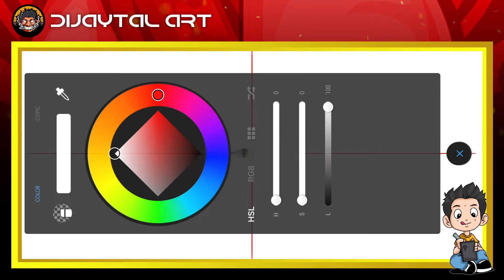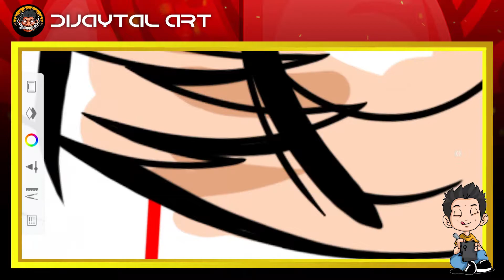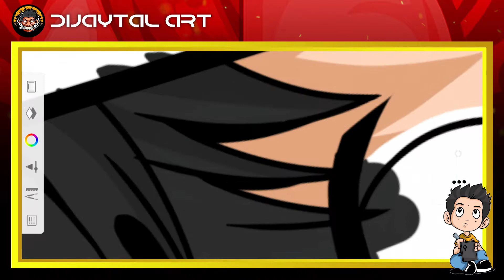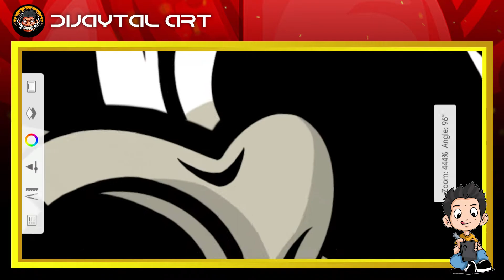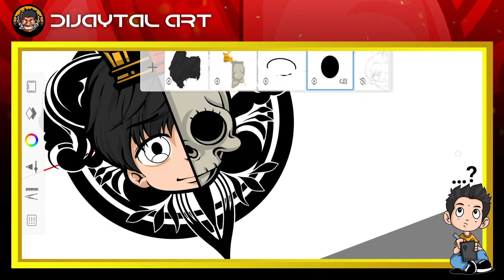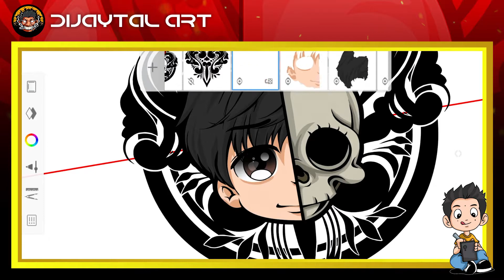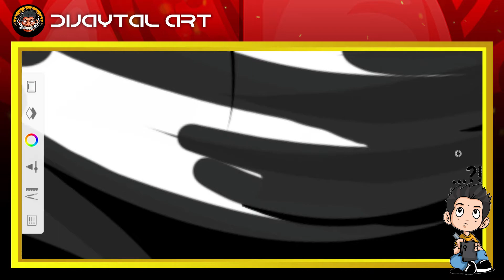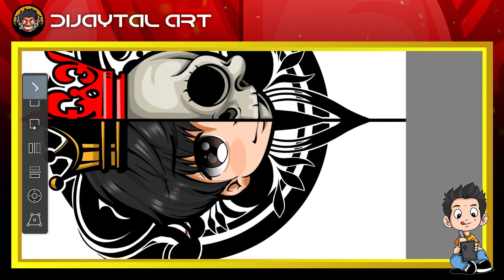SPEED ART _ Client Squad Logo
App: Audodesk Sketchbook App for cp you can download in playstore or app store